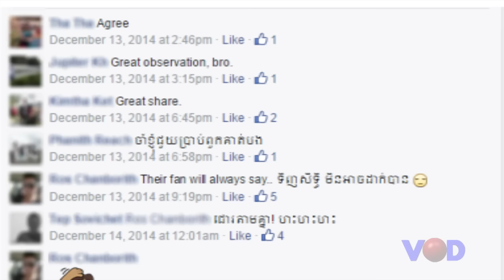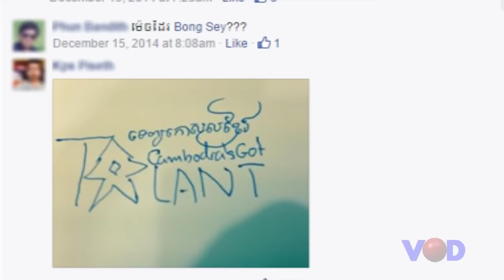កម្មវិធី Cambodian's Got Talent មិនប្រើភាសាខ្មែរ